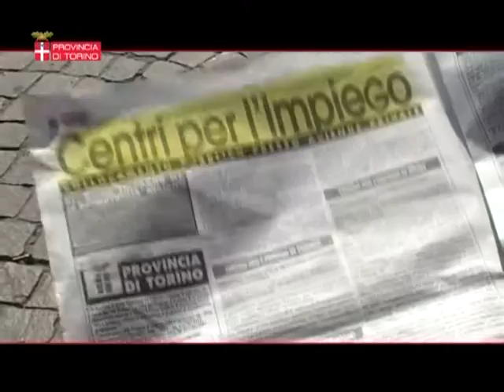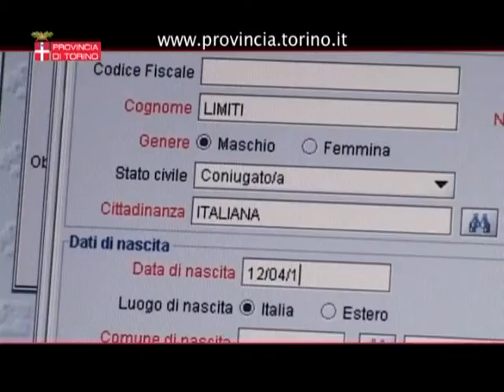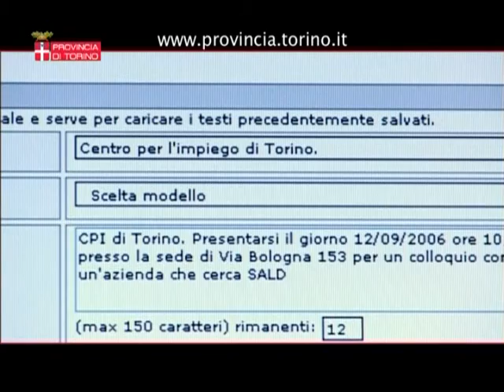You Provincia Puntata 4/2009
I centri per l'impiego della Provincia di Torino (febbraio 2009)